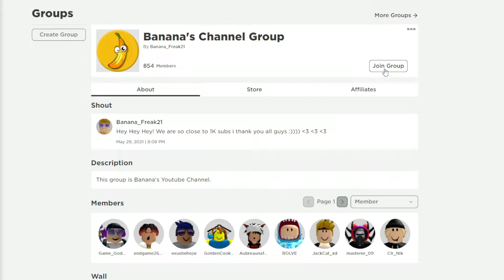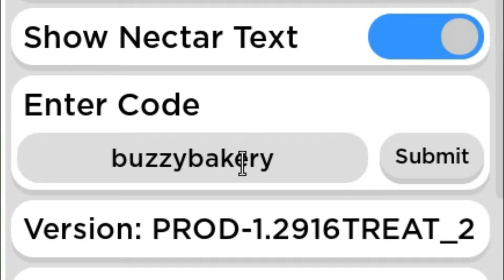ALL ROBLOX 🐝 Beekeepers! [Code 250kvisits] SECRET *OP* CODES? on 2022